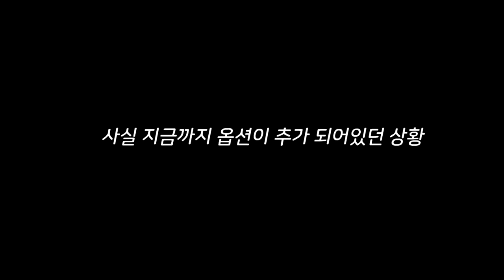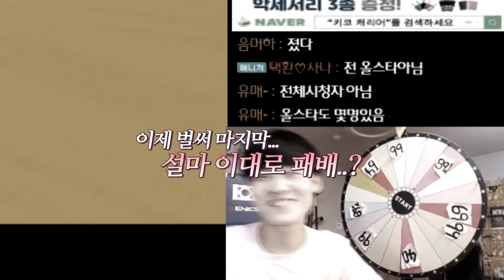[광고] 이걸 어떻게 피해!! 말도 안 되는 시청자들의 놀라운 막자 실력;; 【카트라이더 김택환】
역대급 시참막자...